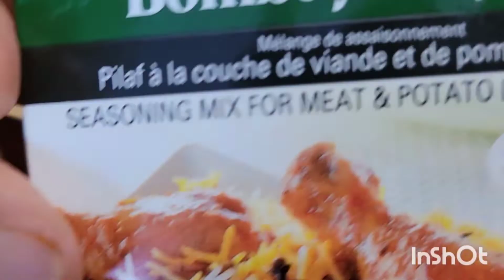কুইক রান্ন৷ করলাম